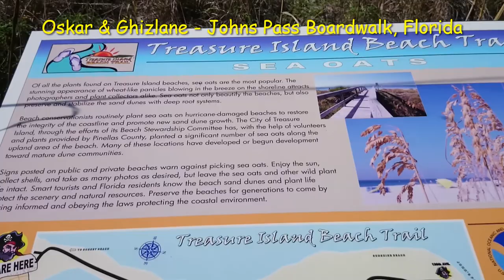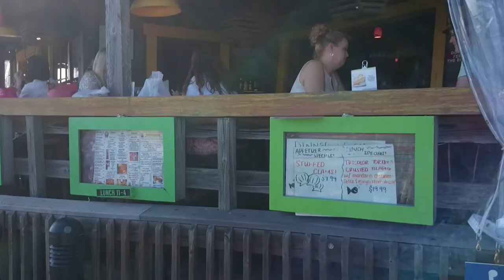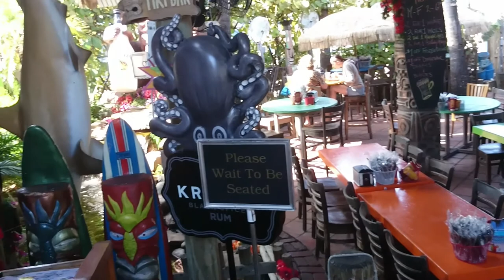Oskar & Ghizlane - John's Pass Village & Boardwalk, Florida